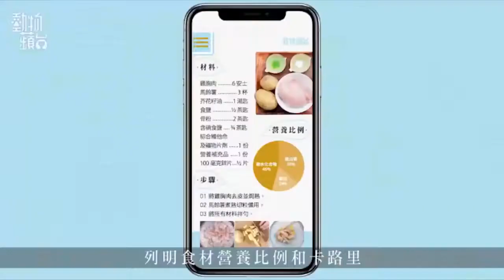元朗自來貓出入街巷餐廳欽點老闆作剷屎官 變身擁千百名字明星